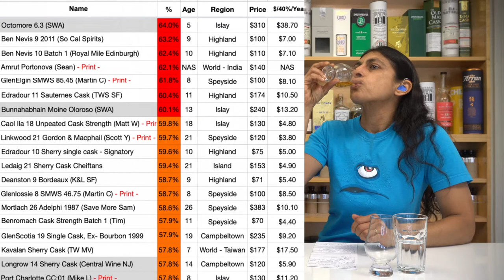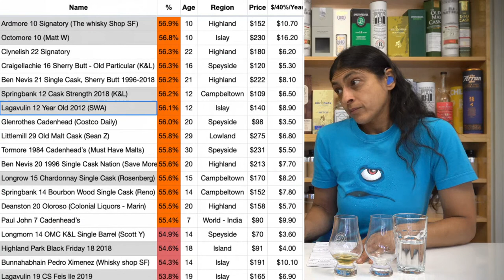Live 196 - Lagavulin 19 Fèis Ìle 2019 'Smoky Sophistication' - Whisky Mystery 12 Min Blind Challenge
This 19 year is a vatting of both American and European Oak. Refill Sherry.

Current Top 10
1. Ben Nevis 23 year, 1996, Single Malts of Scotland - 52.7% ABV, US $293, Sherry Butt 1479
2. Rosebank 21 year 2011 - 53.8% ABV, US $1000+, Lowland
3. Highland Park 28 year 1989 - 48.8% ABV, US $260, Ex-Bourbon, Cadenhead's
4. Balblair 1983 32 year 1st Release - 46% ABV, US $330, Ex-Bourbon, 2015 Bottling
5. Highland Park 21 year - 47.5% ABV, US $272, 2007 release
6. Arran 14 - 46% ABV, US $80, Official Bottling
7. Longmorn 1992 21 year - 50% ABV, US $113, Refill Hogshead HL10427, 1 of 285, Old Malt Cask
8. Dailuaine 22 year 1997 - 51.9% ABV, US $155, Hogshead 7244 1 of 264
9. Ledaig 13 Amontillado - 59.2% ABV, $110, Ex-Sherry, Official Bottling
10. Laphroaig 25, 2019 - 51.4% ABV, US $405, 25 years Ex-Bourbon, Official Bottling

Subs 5053